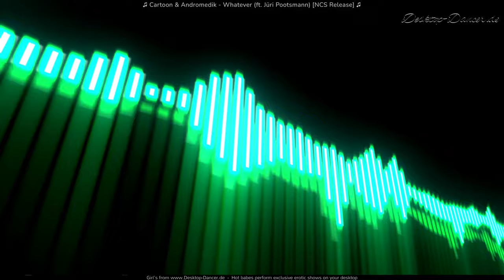Cartoon & Andromedik Whatever ft Jüri Pootsmann NCS Release